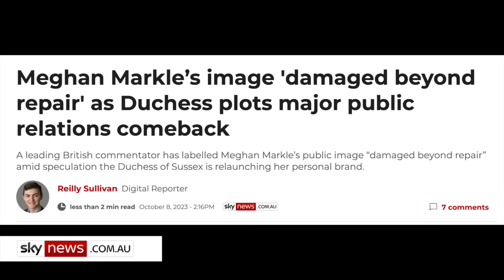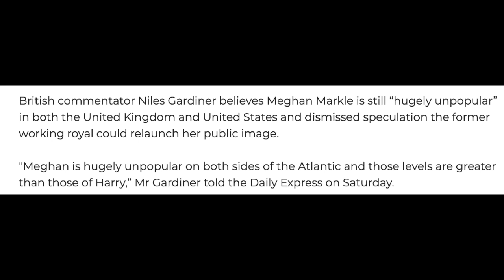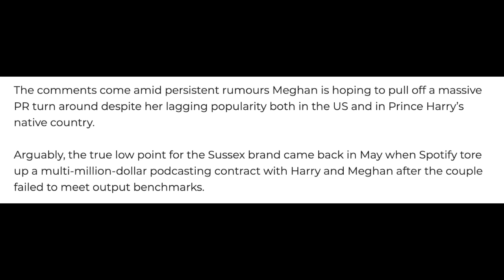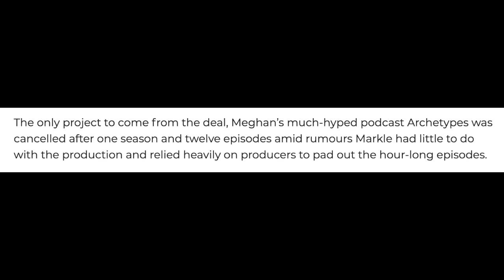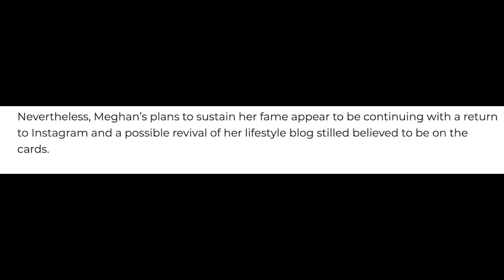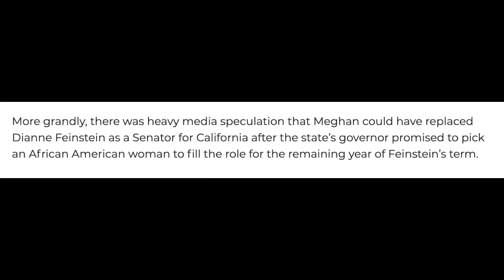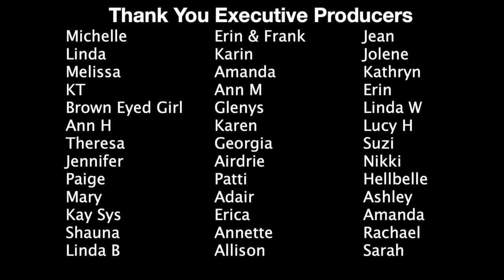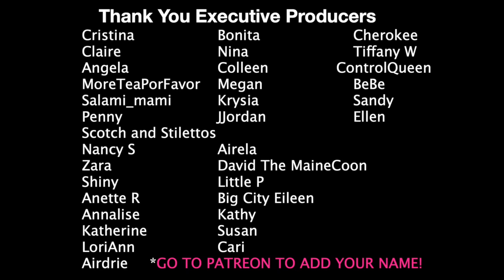Harry and Meghan News Let's Talk The Rebranding Before They Try It Again In New York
Hi All! Today we are taking a look at the news coming out about Harry and Meghan, I want to deep dive the news of Meghan trying her best to rebrand AGAIN and make us forget all the awful things both of them have done. I can't wait to see how the "Rebrand" goes on this disaster trip to New York they are about to take on. Honk Honk and G'day.